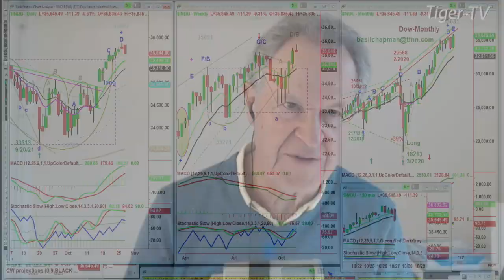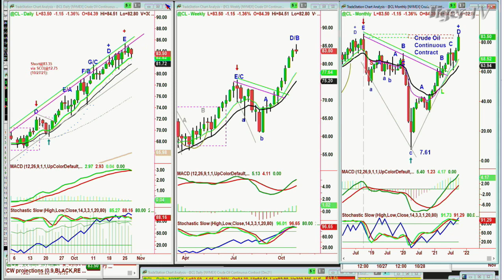October 27th, 11AM ET Market Update on TFNN - 2021